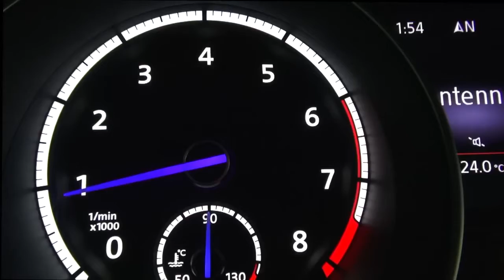Volkswagen Golf R driving footage, sport cars video, sport cars 2017, Best Sport CARS Video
If you love the Golf GTI but crave more power, check out the Golf R—it, too, is a 10Best winner. The R is an all-out performance model with a 292-hp turbo 2.0-liter four, all-wheel drive, a sport suspension, 18-inch wheels, and a six-speed manual. A six-speed automatic with launch control is optional. In our testing, the automatic was faster to 60 mph than the manual by 0.7 second. Standard features include satellite radio, heated seats, keyless entry with push-button start, and Bluetooth.